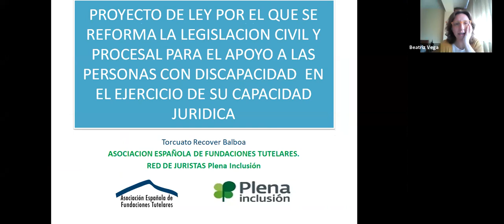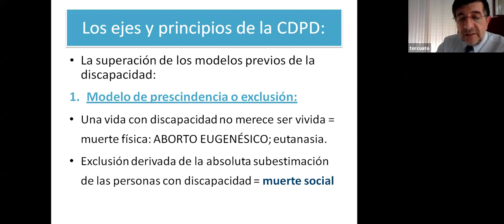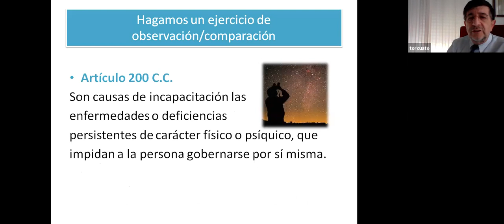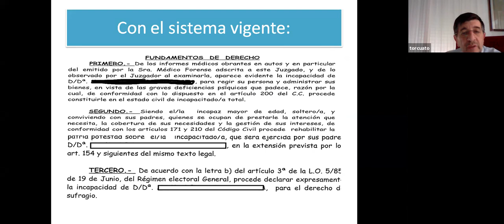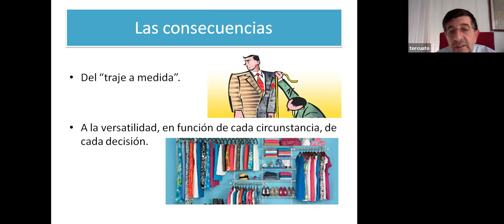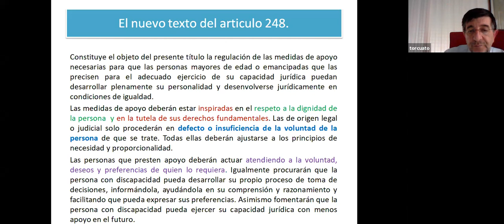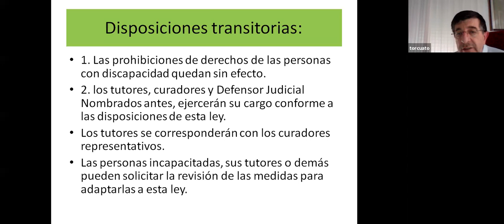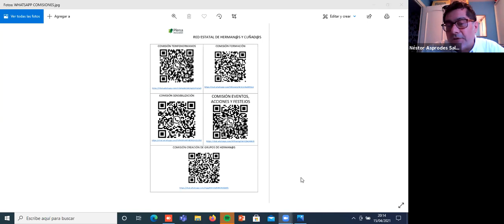Ley reforma legislación civil y procesal.Red Estatal de Herman@s | Plena inclusión 2021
Junt@s hablamos es un espacio de encuentro organizado por la Red Estatal de Herman@s de Plena inclusión.

En esta ocasión, contó con la particpación de Torcuato Recover, coordinador de la Red de Juristas de Plena inclusión, para hbalar sobre la Ley de reforma de la legislación civil y procesal para el apoyo a las personas con discapacidad.